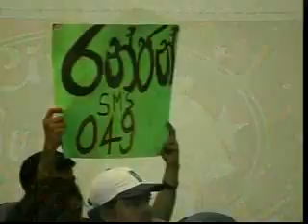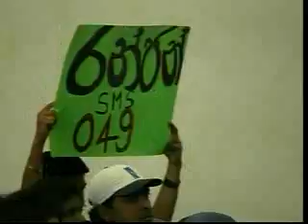lincon round 7 for tv.part 60